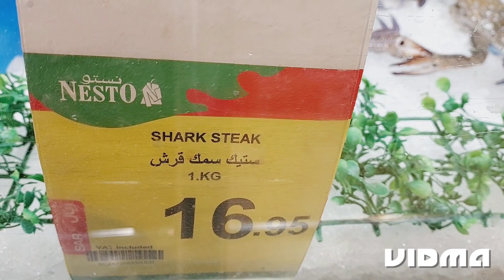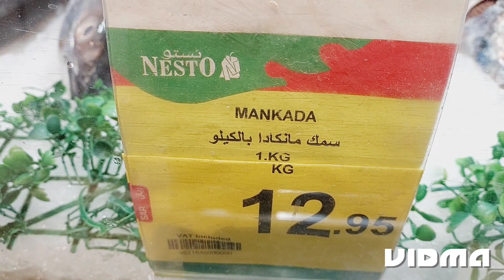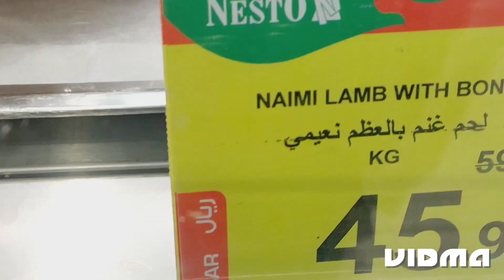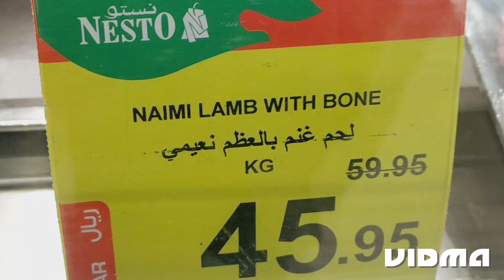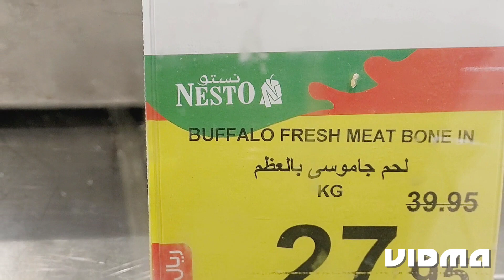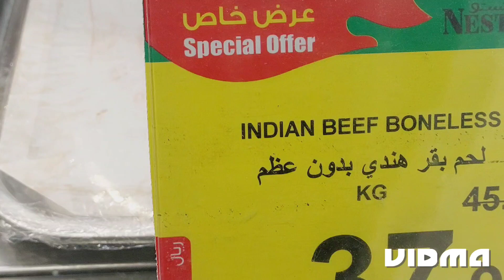Nesto Hypermarket in Saudi Arabia | Nesto Hypermarket AlKhobar | Nasma Kitchen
Nesto Hypermarket in Saudi Arabia | Nesto Hypermarket AlKhobar | Nasma Khan

Nesto Hypermarket, Al Khobar

Branch, Nesto Hypermarket, Al Khobar. Address, Custodian of The Two Holy Mosques Road, Al Ulaya, Al Khobar, Saudi Arabia.